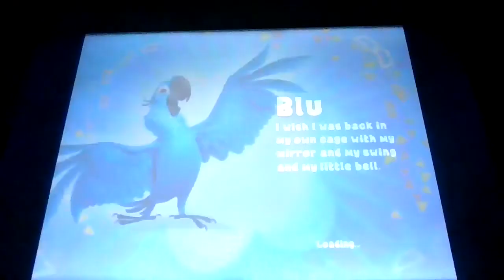Lets play Rio Episode # 26 Rafeal at the beach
This is episode # 26 of my Rio walkthrough in this episode we did the second half of story mode as Rafeal on medium difficulty & we lost a few mini-games